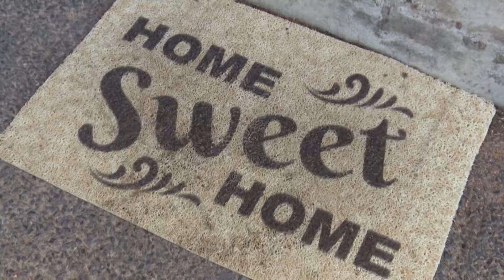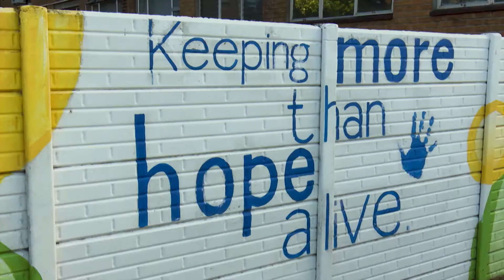Choc Nutri Kids 25 May